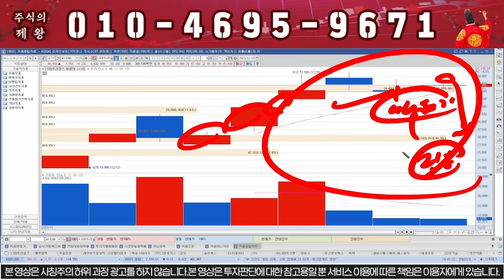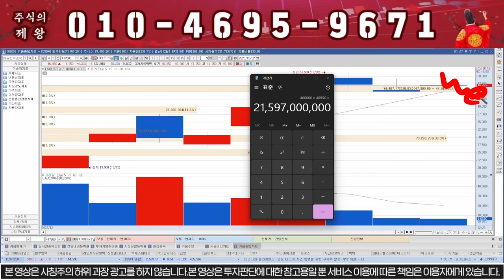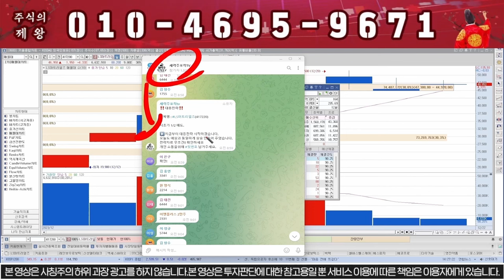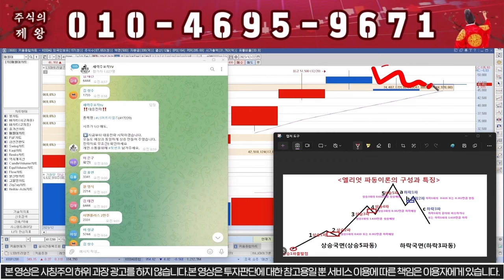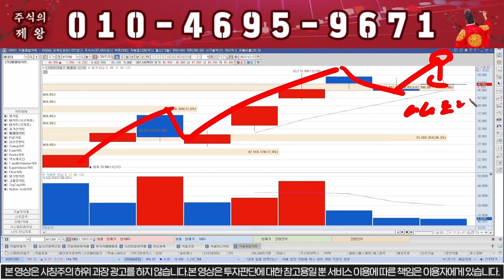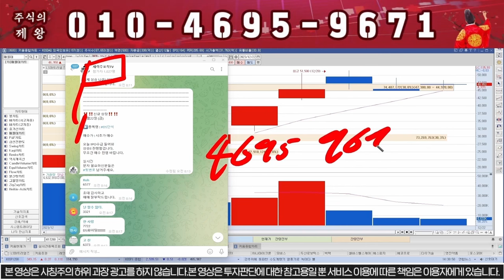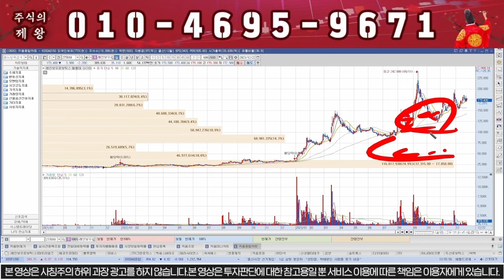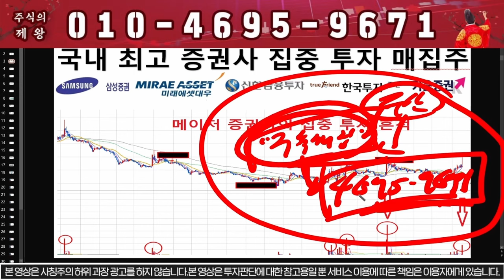[LS머트리얼즈] 보호예수 풀린다!!! 다팔고 튀어라!!!